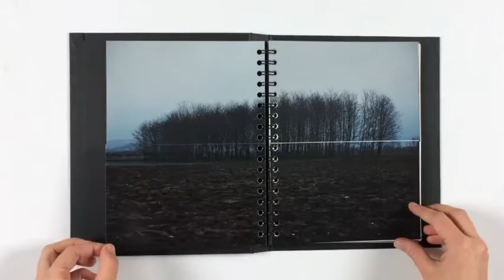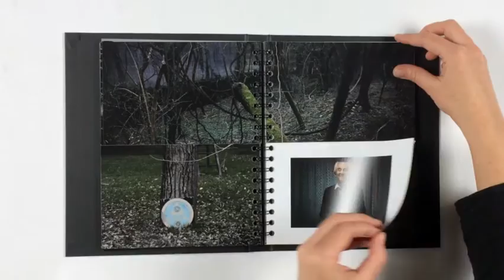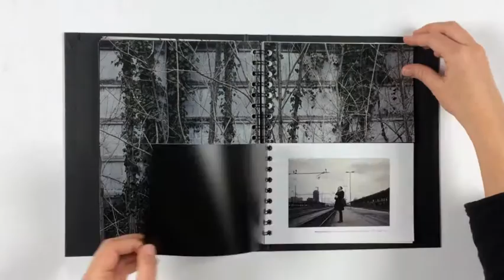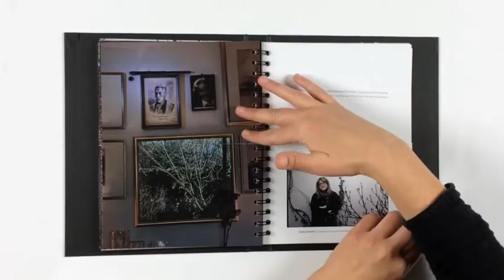Guardians of the Spoon Book Video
Title: Guardians of the Spoon

112 pages
21,1cm x 26,8 cm
hard cover, wire-o binding, slipcase
Print run: 300
Price: 49 EUR

Photos: Manca Juvan
Texts: Saša Petejan and Urška Strle
Foreword: Slavoj Žižek
Editor: Manca Juvan
Design and layout: Prapesa (Sara Badovinac, Peter Zabret)
E-book implementation: Dejan Paradiž
Copy editor: Jeff Bickert
Translation: Manca Gašperšič
Reviewers: Oto Luthar, Marta Verginella

Publisher: Založba ZRC / ZRC Publishing and Inštitut za kulturne in spominske študije/ Institute of Culture and Memory Studies

This photography based book project speaks about preserving memory of internment and relates to a historic period of the World War II, when Kingdom of Italy occupied part of the Kingdom of Yugoslavia’s territory, and when Fascist camps served as an instrument of political and racial persecution. Its importance lies in the general present day historic amnesia in Italy and beyond, where shock is experienced learning that Mussolini’s Italy was not only the aggressor at the time, but it created a network of hundreds of places of internment, not only within the borders of Italy as we know it, but also on territories of today’s Slovenia and Croatia among others. The exact number of the camps remains largely unknown and uninvestigated. Similarly, the number of victims also remains unknown.

Acknowledgement of Italian war crimes in the larger international context today, is as uncommon as it is inconsistent.While the most notorious Nazi camps have become widely embedded in popular culture and our collective imagination, history has little if anything to say about the Italian Fascist camps. As a result, names and places like Rab, Gonars, Visco, Monigo, Chiesanuova, Renicci, Colfiorito, Fraschette di Alatri, Cairo Montenotte and others, where more than 50,000 Slovenes, Croats, Montenegrins and other South Slavs were interned, mean nothing to many, particularly the younger generations. Similarly, many international scholars in the humanities know nothing about them.

This book sheds light on some fragments of the destinies of Slovene victims of Italian Fascist camps; it is an attempt to give voice to the politically induced loss of historic memory and it represents an act of remembrance - a way to pay respect to the past victims and survivors of Italian camps and their relatives.

*This book is not intended only as a documentary record, but as a work of art with a highly interactive approach. The way in which the book is based only emphasizes its content, which focuses on the collective trauma and memory fragmentation. Because of its shape, which offers more options for reading / watching; the reader follows the author's story, or relate to the number of possible combinations creates its own story.

*Award on 32. Slovenian bookfair (2016) for best design among monographic and bibliophilic books (Sara Badovinac and Peter Zabret, PRAPESA).